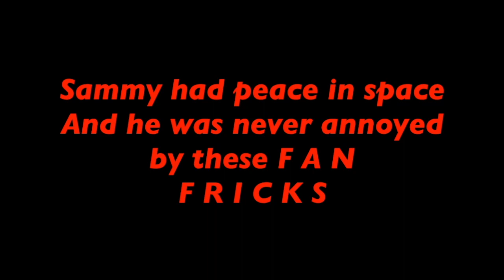T H E F R I C C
WARNING    :        E  A  R   R  A   P  E

 Sammy is in college he was so small but his future is going to be

BRIGHT!